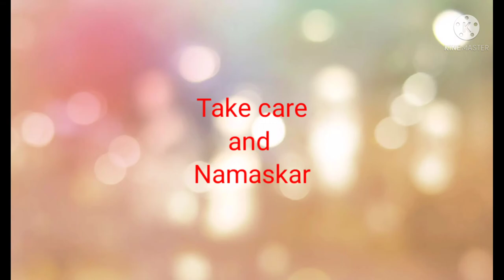YouTube पर पहली बार देखे भरवां ब्रेड पुआ| रक्षा बंधन स्पेशल|Bharva Bread🍞 pua Recipe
MERI |  RECIPE😋

मुुुुरौरी रेसिपी -

लसुनीपाव रेसिपी